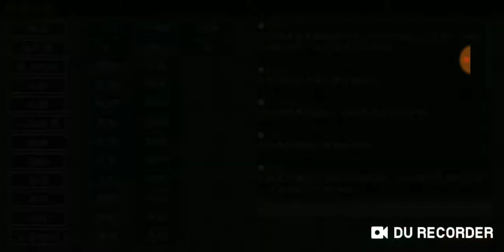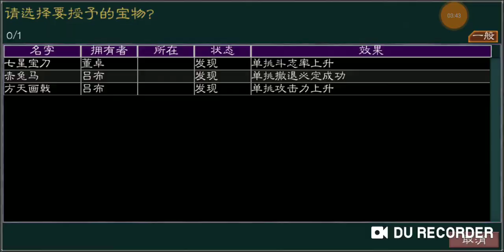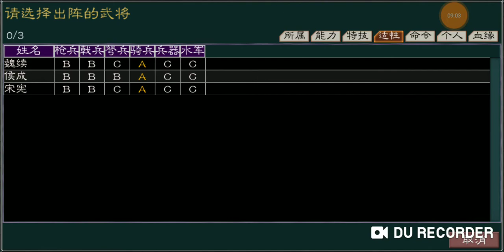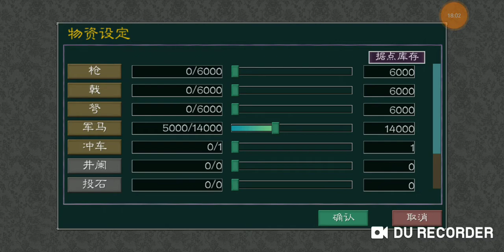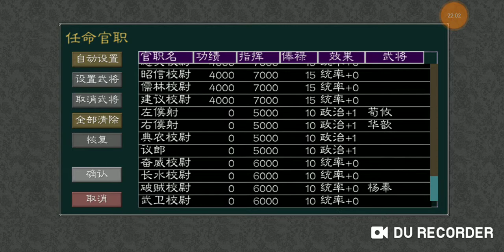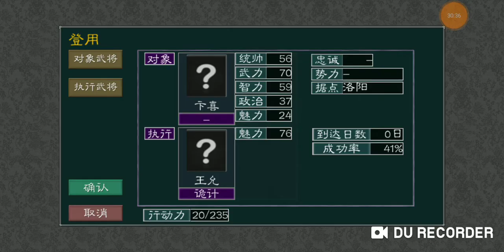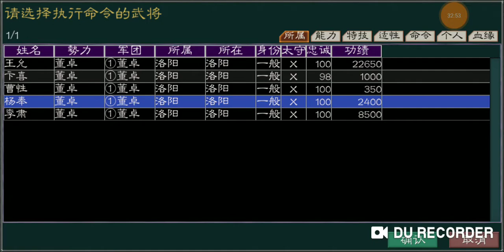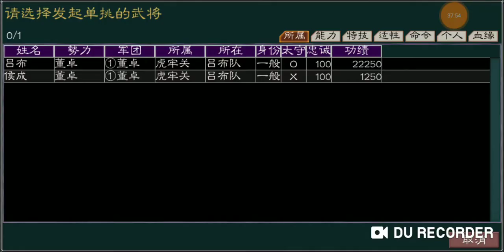[三國志 英雄的黎明 2] 190年 反董聯合軍 董卓 Ep1 就算是魔王也得發展國家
我們董卓雖然地大人多，然而要管控領地需要的人才實在太多，加上處於被圍攻的狀態使我們很難突破
發展土地，整頓好、備大戰才是我們目前的重點吧？